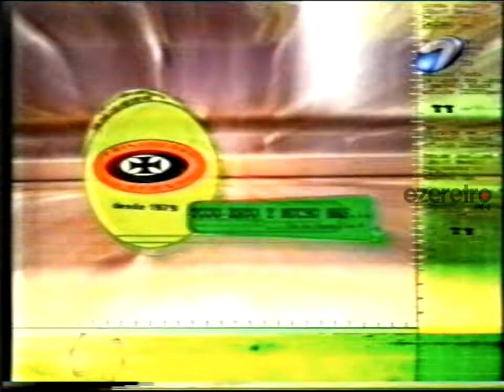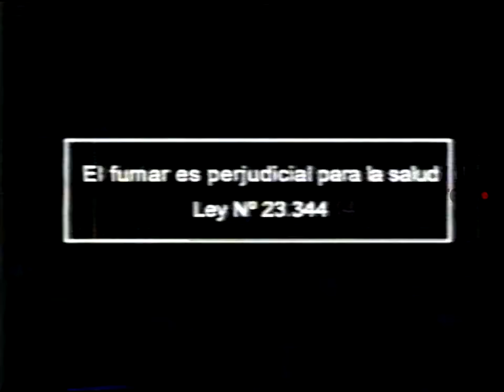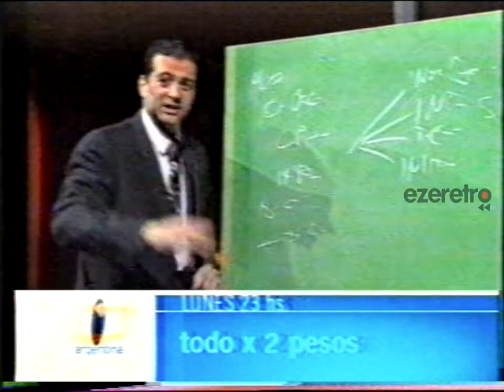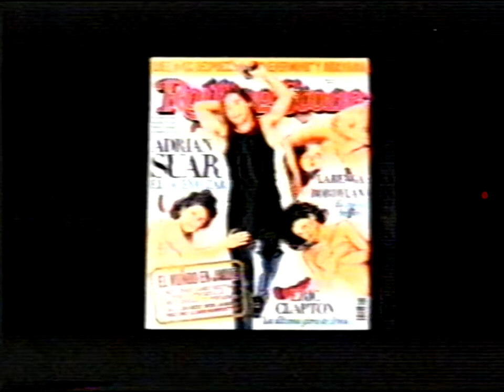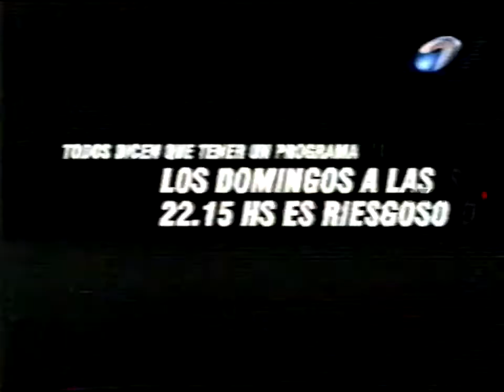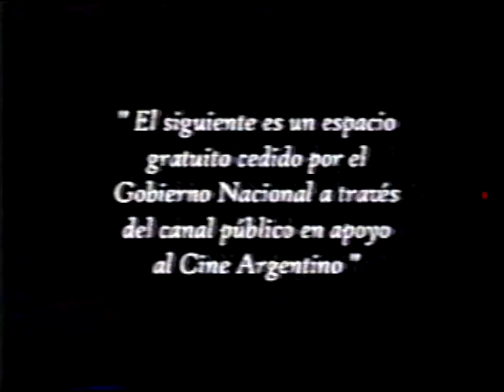Tandas Canal 7 Argentina - 07 de Octubre de 2001